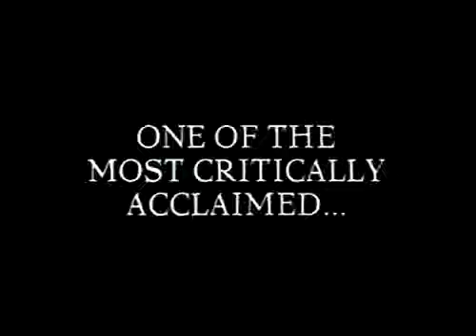Das Boot Theatrical Movie Trailer 1981